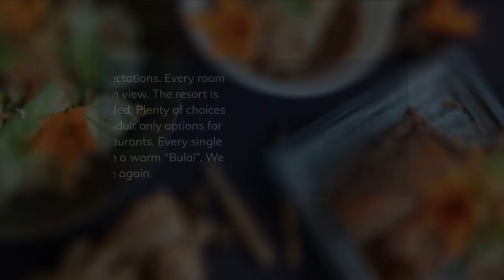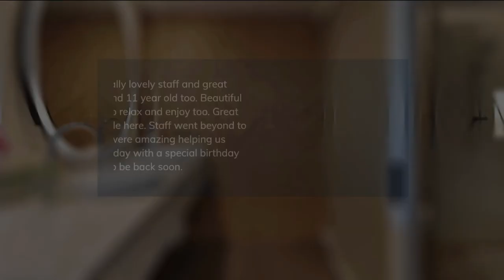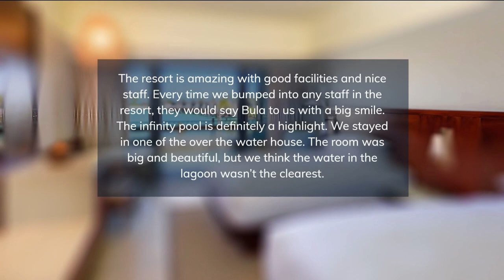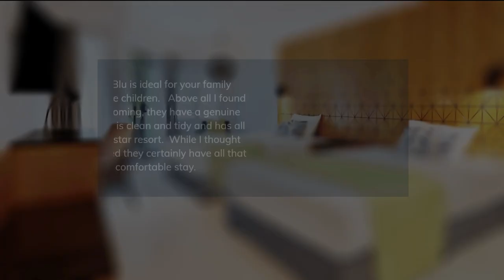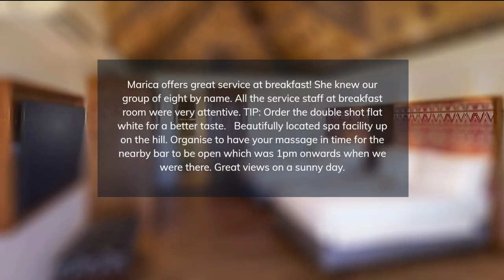TOP 5 BEST all-inclusive resorts in FIJI [2023, PRICES, REVIEWS INCLUDED]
In this video, we listed the top 5 all-inclusive resorts in FIJI. We made this list based on personal opinion and tried to list them based on their price, quality, location, and more.

Check the prices and availability:
Top 5. Hilton Fiji Beach Resort and Spa
Top 4. Sofitel Fiji Resort & Spa
Top 3. Fiji Marriott Resort Momi Bay
Top 2. Radisson Blu Resort Fiji Denarau Island
Top 1. Outrigger Fiji Beach Resort

Timeline
0:00 Intro
0:30 Top 5. Hilton Fiji Beach Resort and Spa
1:25 Top 4. Sofitel Fiji Resort & Spa
2:20 Top 3. Fiji Marriott Resort Momi Bay
3:15 Top 2. Radisson Blu Resort Fiji Denarau Island
4:10 Top 1. Outrigger Fiji Beach Resort